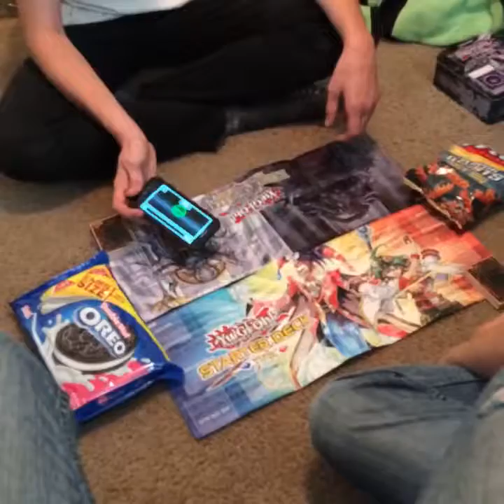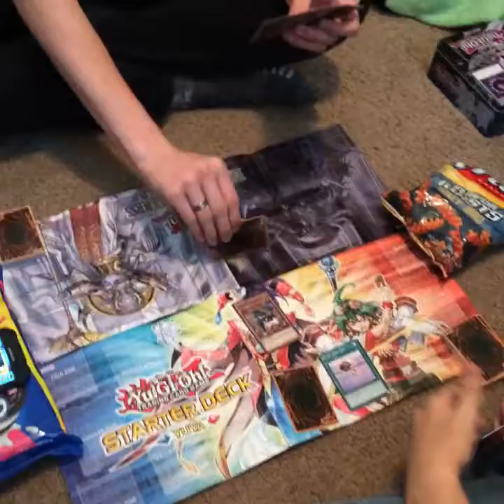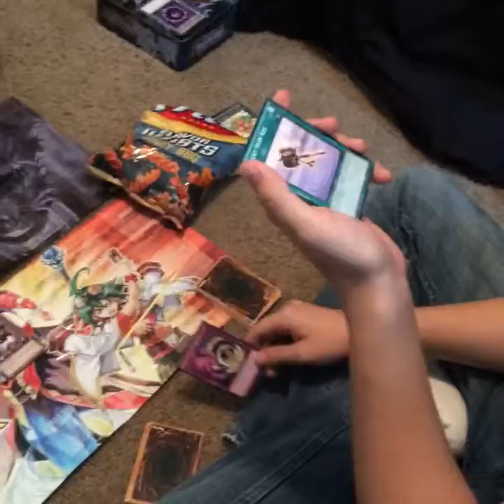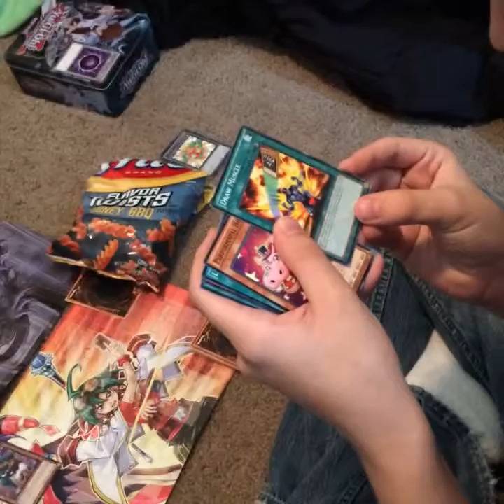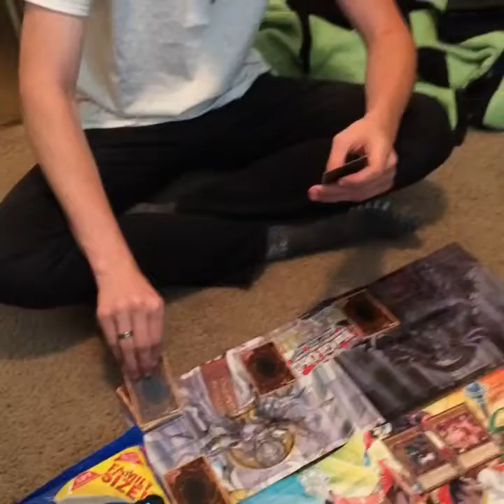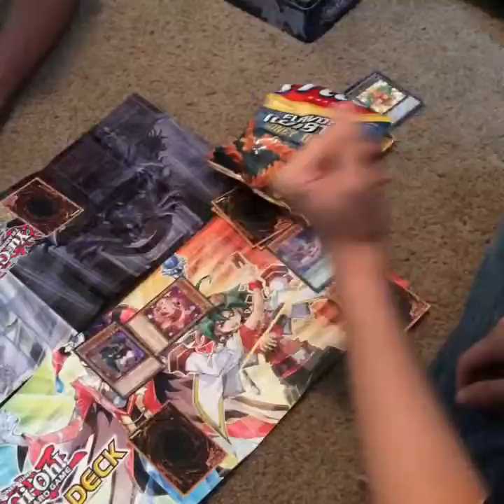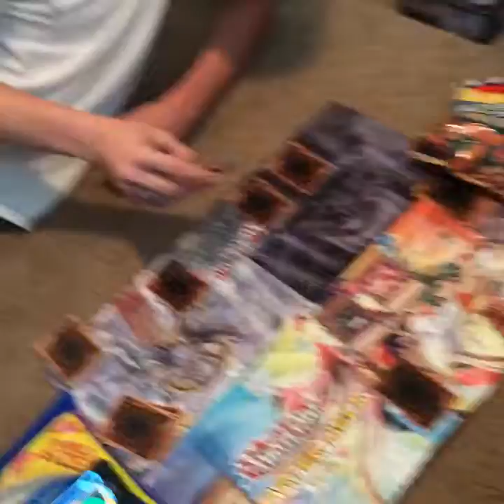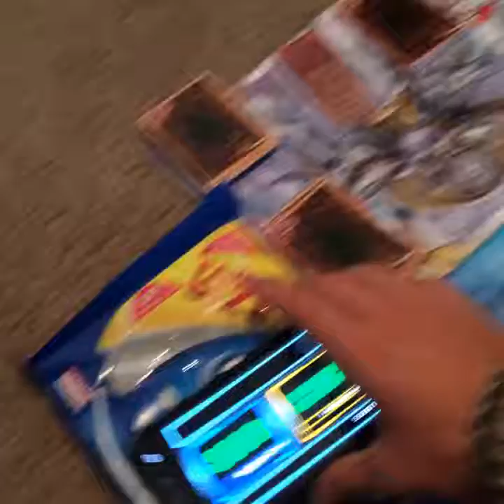FACEBOOK LIVE YUGIOH DUEL - MCJOHNY VS VTECH V - DAWN OF THE PENDULUMS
~Merchandise

● ● ● ● ● ● ● ● ♪♫ Artists' Links ♫♪ ● ● ● ● ● ● ● ●

~Freedom

~First Order Entertainment

~Intro Info

Creator
Cooper HD